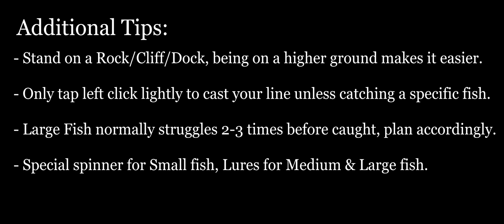Red Dead Online - Mouse and Keyboard Fishing 101 (My Personal Technique)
I heard some people complain about how difficult it is to fish on PC and I decided to make a fishing guide. In this video, I will show my personal technique which has made RDO fishing very enjoyable for me, here's hoping R* will add Legendary Fish. Maybe an Angler Role. With boats and canoes added.

Timestamps:
00:07 What I Press & Move
00:47 Small Fish (full speed demo)
01:12 Medium Fish
02:10 Large Fish
03:09 My Favourite Location for Small Fish
03:16 Additional Tips

Medium - Smallmouth Bass, Largemouth Bass, Steelhead Trout & Sockeye Salmon
Large - Northern Pike, Channel Catfish, Lake Sturgeon, Muskie, Longnose Gar

Fish location:
Check this map for Medium & Large Fish , Small Fish can be found in almost all locations